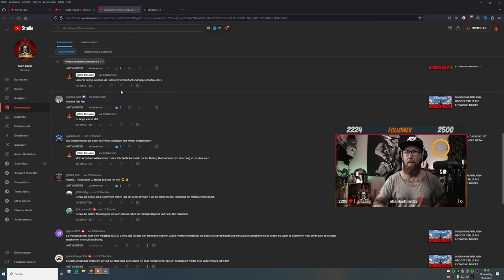DIVISION HEARTLAND - WAS ES FÜR DIV2 & DIV3 BEDEUTEN KÖNNTE - DAS SOLLTET IHR WISSEN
BLEIBT VERBUNDEN!

💻 Stream PC:

📡 Stream & Setup Zubehör:
*Headset Splitter
*3,5mm Klinkenkabel

🕹 Konsolen:
*8bit do
*USB 3.0 zu Lan Adapter